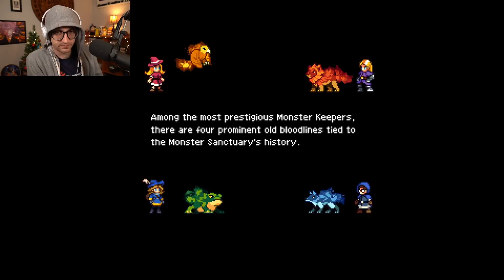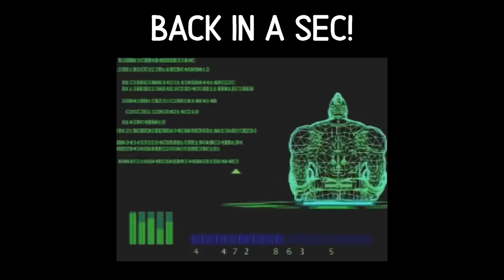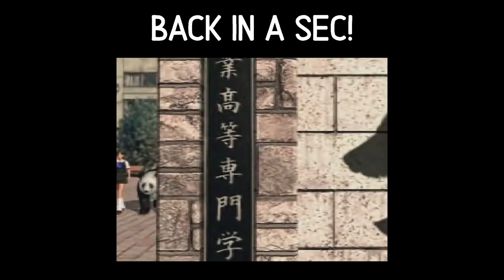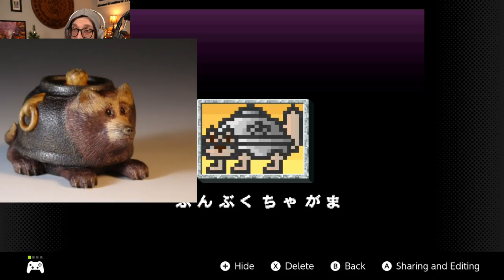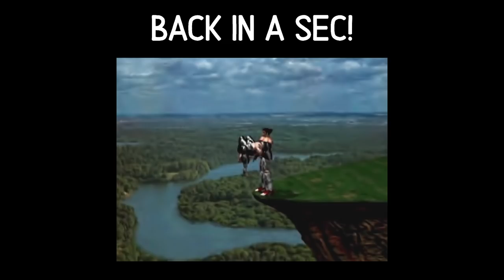Monster Sanctuary & Final Sword